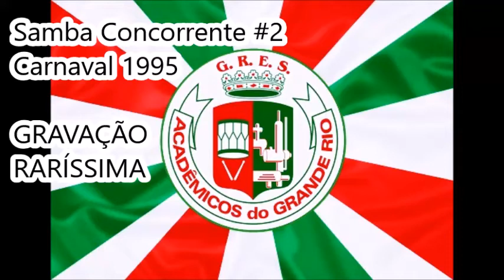Grande Rio 1995 - Samba Concorrente #2 - Jailson da Grande Rio e cia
Créditos: Flávio Souza (Acervo), Bruno L. Surcin (Digitalização)
Grande Rio 1995 - Samba Concorrente #2
Enredo: Estória para ninar um povo patriota
Autor do Enredo e Carnavalesco: Lucas Pinto
5ª escola a desfilar | 26/02/95 | Passarela do Samba
16ª colocada no Grupo Especial (LIESA)
Compositores: Jailson da Grande Rio, Joãozinho do 18 e cia
Intérprete: ???

LETRA INDISPONIVEL